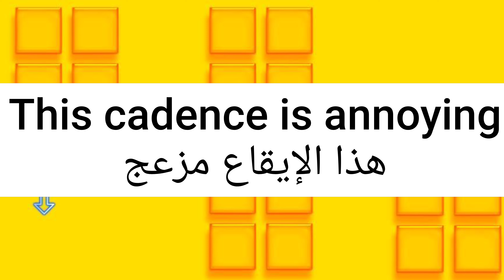ما معنى كلمة cadence